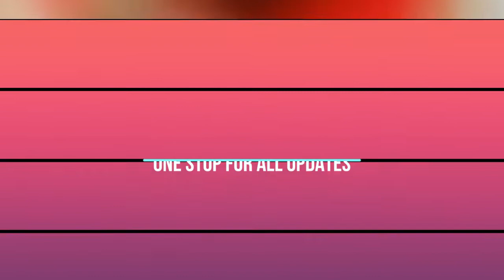Super Machi Show Anchor Indu Unseen Photos || Anchor Indu Latest Photos | AvinashTV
Welcome to Offical YouTube Channel of AvinashTV Which is Destination for Celebritys Unseen and Rare Photos, Tollywood Celebritys Photos